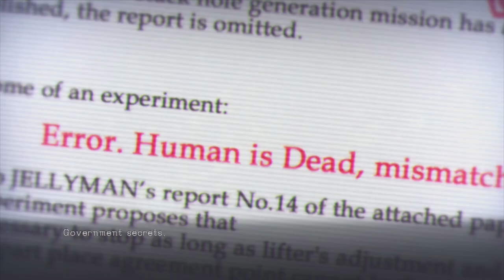Steins;Gate Elite - Release Trailer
Spike Chunsoft, est heureux d’annoncer que son jeu STEINS;GATE ELITE est disponible dès aujourd’hui sur PlayStation®4 et Nintendo Switch™ ! Le jeu STEINS;GATE ELITE marque le 10ème anniversaire de la série STEINS;GATE et propose des jeux bonus exclusifs : STEINS;GATE: Linear Bounded Phenogram pour PlayStation®4 et 8-BIT ADV STEINS;GATE pour Nintendo Switch ™.